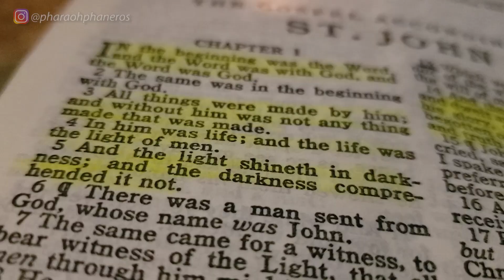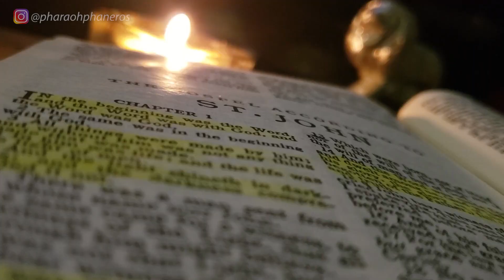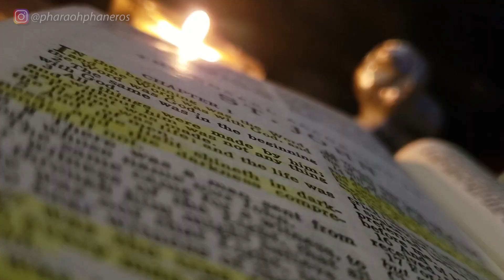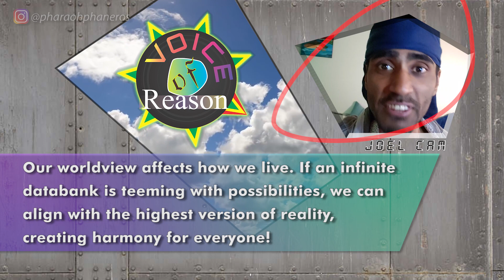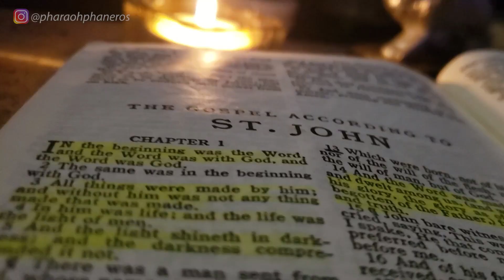The LOGOS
The LOGOS is Primal, and is the complete DATA-bank—the Quantum Probability Source Field of Information; the entire Akashic Record—the Causation of all forms within the multiverse. THIS is the SOURCE that gives rise to all things manifest—the Pleroma.

For personalised coaching to
help you manifest anything you desire: